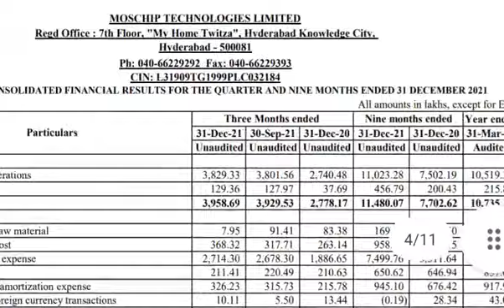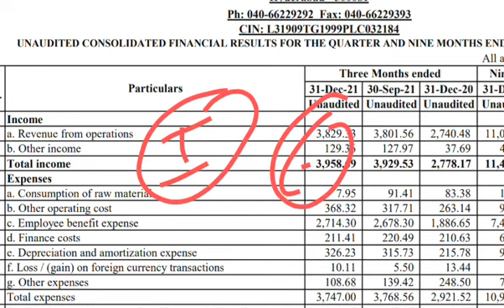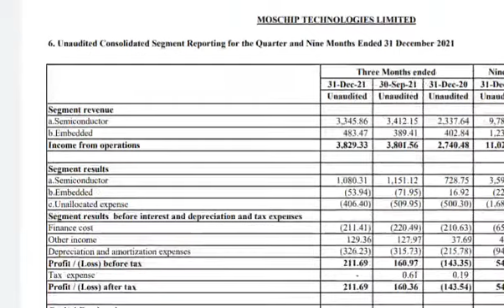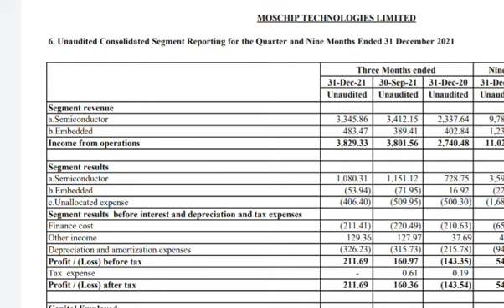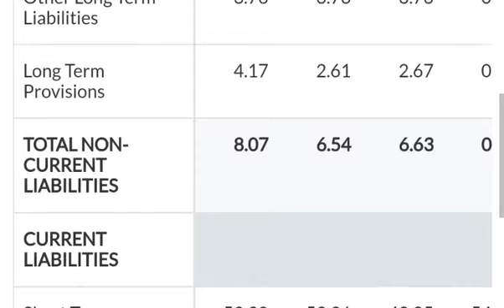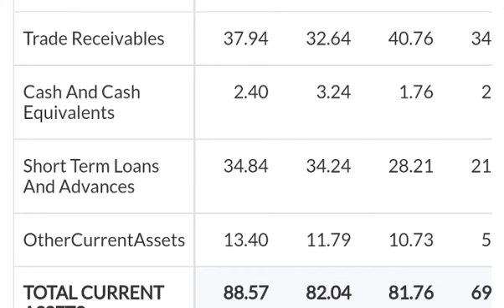moschip technologies share 😘 semiconductor stock⚫बिजनेस भी बड़ा प्लस एक्सपेंस में कंट्रोल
Angel one Q3 details results analysis 😘angel broking share😀 सबको चौंका डाला शानदार रिजल्ट